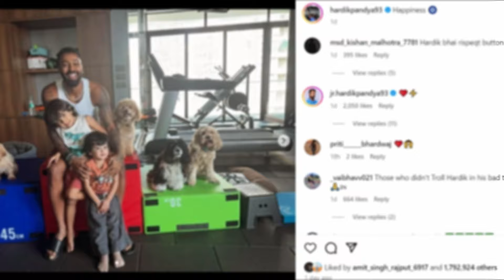Hardik Pandya Crying After Meeting With His Son Agastya | Hardik Meets With Agastya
Hardik Meets With Agastya | Hardik Pandya With His Son Agastya | Hardik Pandya Crying After Meet Agastya | Hardik Pandya And Agastya | Hardik Pandya Reuniting With Son Agastya

Editor :- Ajay